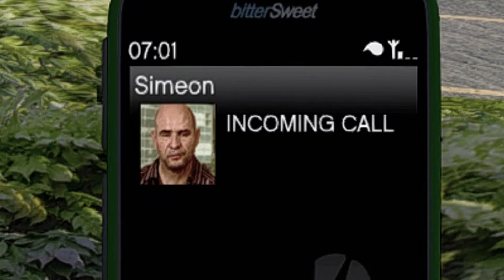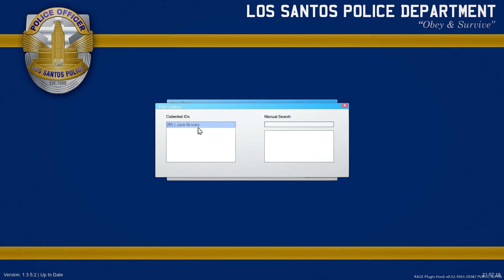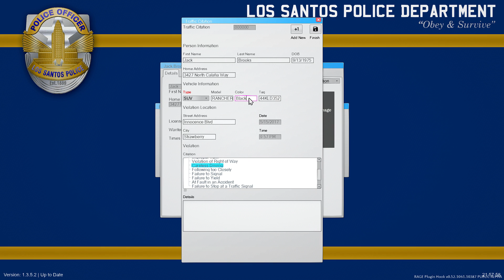GTA 5 - LSPDFR Patrol - Liquor Store Robbery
By the way, this mod is for PC only.

Mod List:
•Essentials•

•PC Specs•
CPU: AMD FX-8350 Eight-Core Processor - 4.8Ghz
HDD: Seagate 1TB Serial ATA HD 7200/64MB/SATA-6G
SSD: Samsung 840 EVO SSD (120GB)
CASE: IN WIN Grone Black Full Tower
RAM: Patriot Viper III 16GB 240-Pin DDR3 1866Mhz
GPU: ASUS ROG GTX 1070 STRIX
Motherboard: ASUS Crosshair V Formula-Z
CPU Cooler: Corsair H100i Water Cooling Loop
PSU: Corsair RM750 750W Fully Modular Power Supply